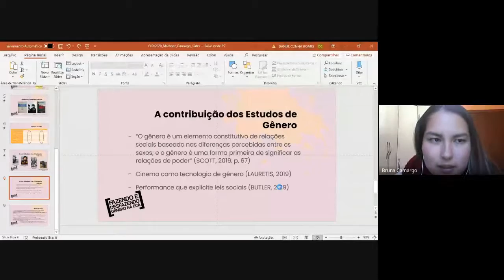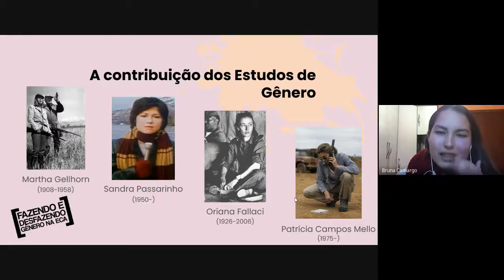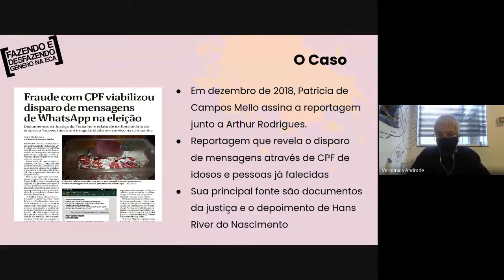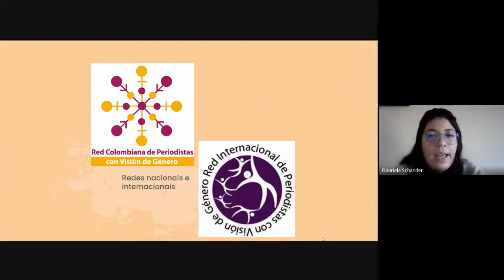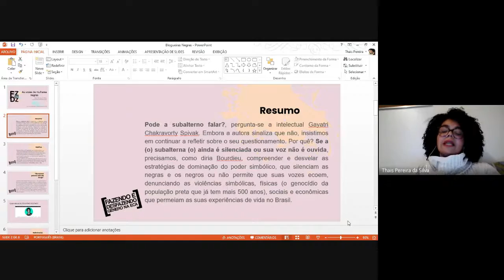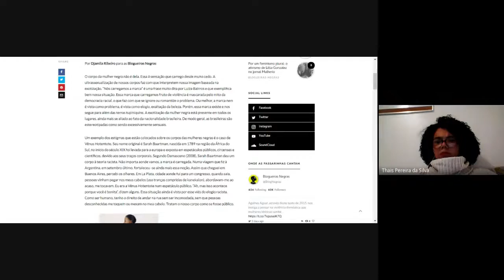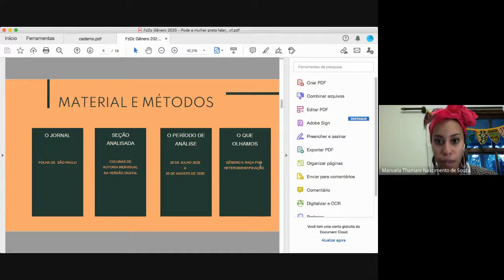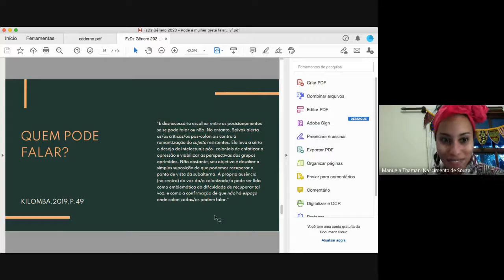FZDZ2020 MESA 3 | JORNALISMO COM PERSPECTIVA DE GÊNERO E RAÇA | 24 DE AGOSTO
Moderação: Manuela Thamani

1. Imaginário e representações lésbicas em expressões artísticas
e jornalísticas no eixo Rio-São Paulo 40-80 - Aline Amorim de
Assis, Fernanda Elias Zaccarelli Salgueiro, Nayla Tavares Guerra,
Rita Cerqueira Quadros.
2. Jornalismo Literário e Estudos de Gênero: reflexões sobre as
mulheres correspondentes em guerras e conflitos - Monica
Martinez, Bruna Emy Camargo.
3. Misoginia e sexismo: uma análise dos ataques à jornalista
Patrícia Campos Mello - Verônica Andrade da Silva, Gean
Gonçalves.
4. Olhares sobre o jornalismo com perspectiva de gênero -
Gabriela Schander.
5. Pode a mulher negra falar? Investigações sobre os/as colunistas
do jornal Folha de São Paulo - Manuela Thamani, Cláudia Lago.
6. As vozes de mulheres negras - Thais Pereira da Silva.